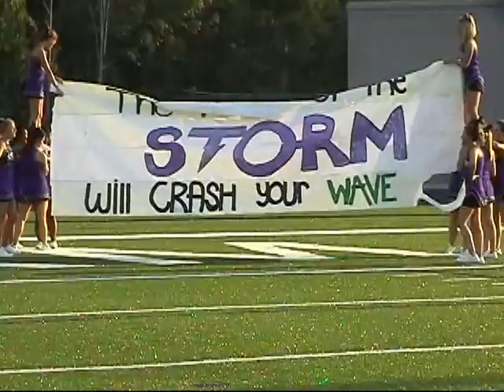Ashbrook at Stuart Cramer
First game ever at Stuart Cramer for more pictures, videos and stories go A FFN Network video